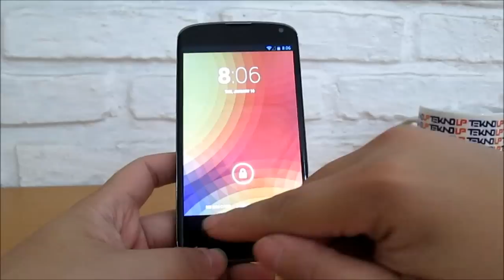Desain dan Bodi LG Nexus 4